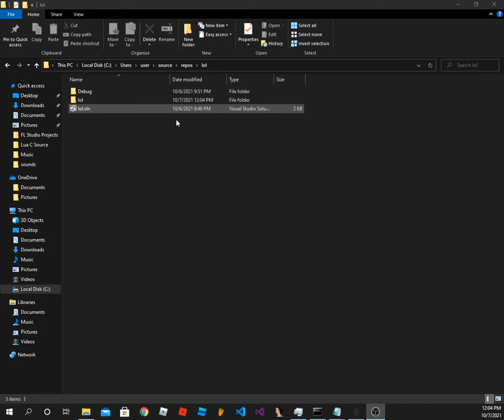How to make a Automatically GetDataModel Address Offset Scanner (WORKS)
HowItWorks: It will replace the offset with the latest offset, with hexdecimal format.

REMEMBER THIS IS IN CONSOLE FORM SO, ONLY WORKS WITH DLL.
Some things skids might not be able to understand, which isnt my problem.

My User for Discord: SpeedSterKawaii#7758